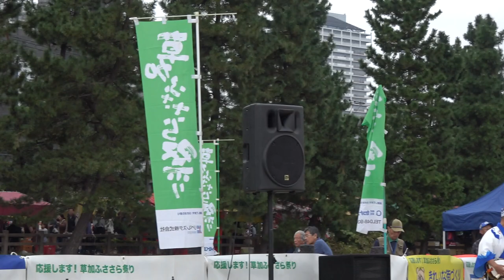南越谷阿波踊り 皆さんご一緒に／綾瀬川ウォーターフロント会場／草加ふささら祭り 踊るん♪よさこい2019